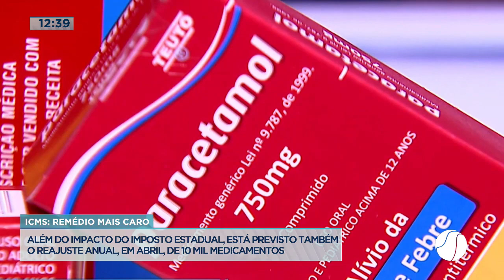Aumento do preso dos medicamentos